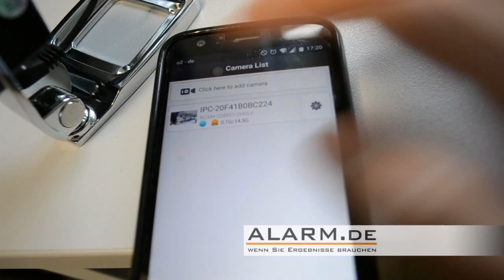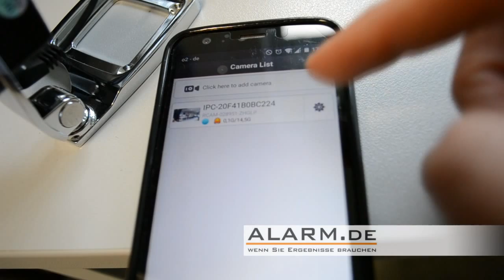Weitwinkel Mini WLAN Überwachungskamera, Test von App, Nachtsicht und Aufzeichnungen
· Kleine WLAN IP Kamera mit sehr großem Blickwinkel
· 155° Weitwinkel für mehr Übersicht als bei herkömmlichen WLAN-Minikameras
· Nachtsicht-Reichweite bis zu 15 Meter
· Mit und ohne Router verwendbar, direkter Zugriff per Smartphone und Tablet auf WLAN-Kamera
· Bewegungserkennung mit Push-Alarm per App und E-Mail-Versand
· Zeitplansteuerte Videoaufnahme auf MicroSD-Karte
· Weltweiter Zugriff per PC, iOS (iPad, iPhone) und Android (Smartphone / Tablet)
· Videoauflösung: 1280 x 720 Pixel
· Mit integriertem Lautsprecher und Mikrofon als Gegensprechanlage nutzbar